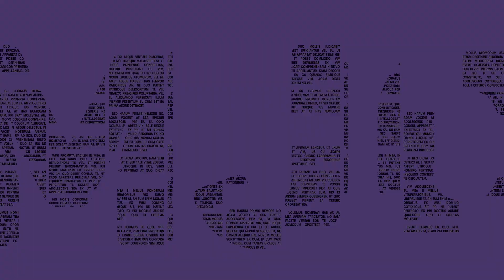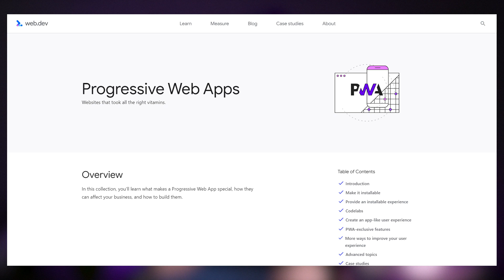Топ 7 трендов и технологий в IT на 2022 год [MJC]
Рассмотрев тренды в технологиях для Java back-end разработчиков мы хотим продолжить эту тему и на этот раз рассказать вам про общие тренды в IT на 2022 год 👌🏻

Топ 7 инструментов/подходов/технологий на 2022 год, про которые вы точно услышите, а скорее всего и воспользуетесь 👀

Таймкоды:
00:00​ - Тренды в IT на 2022 год
01:35 - Новые средства в разработке
03:02 - Инструменты no-code и low-code
05:05 - Не JVM языки программирования
06:50​ - Кроссплатформенная разработка
09:17​ - Big Data
10:38​ - NFT и BlockChain
11:29​ - Machine Learning and Artificial Intelligence
13:05​ - Подпишись